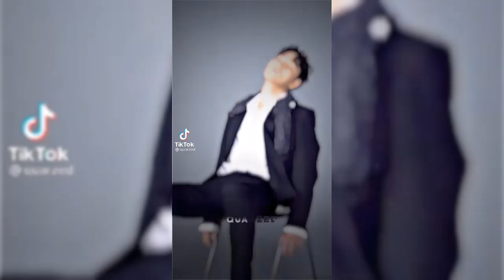Squid Game ||Edit Tiktok Part.2